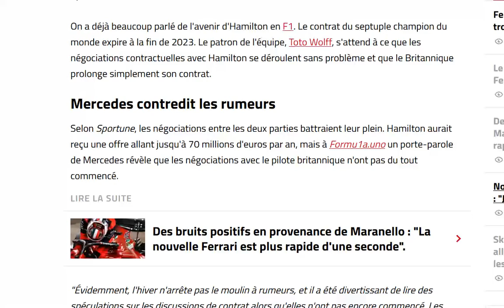Mercedes dément les rumeurs concernant le futur contrat d'Hamilton